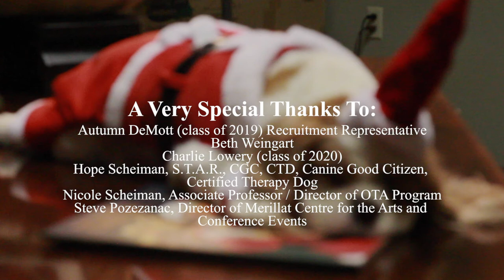Merry Christmas, Foresters!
From the Forester Family to your family, Merry Christmas and Happy New Year!